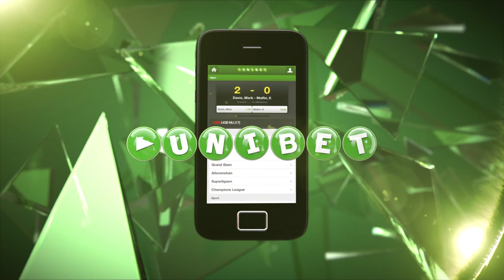Pokaloptakt: Den tredje triumf i 2004 | fcktv.dk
For 10 år siden mødte løverne også AaB i Pokalfinalen. Dengang var Lars Jacobsen lige kommet til klubben, og her kan du se og høre ham fortælle om minderne fra den dag, hvor Morten Bisgaard blev matchvinder og '32' blev udvist: